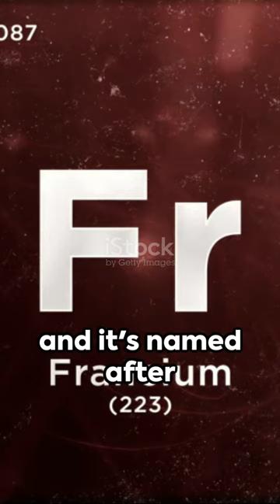Francium Facts: The Elusive Element#shorts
In this captivating and educational video, we delve into the mysterious world of Francium, an incredibly rare and elusive element. Join us on a scientific journey as we uncover the fascinating properties and characteristics of Francium, supported by extensive research and known scientific facts.

 Discover why Francium is considered one of the most reactive and least abundant elements on Earth, and how its fleeting nature makes it incredibly difficult to study. Learn about its mesmerizing history and how it was first discovered by Marguerite Perey nearly a century ago.

 Throughout this video, we showcase mind-blowing demonstrations and experiments that highlight the unique qualities of Francium. From its exceptionally short half-life to its unparalleled ability to explode in contact with air, Francium never fails to astonish.

 Whether you're a chemistry enthusiast or simply curious about the mysteries of the periodic table, this video is a must-watch. Sit back, relax, and join us as we explore the captivating realm of Francium.